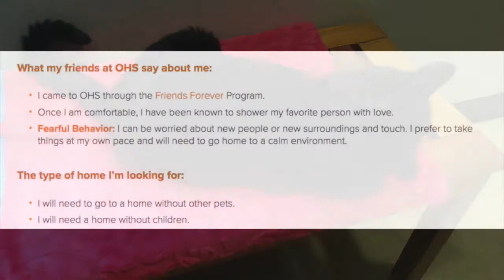Queen Victoria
Once I am comfortable, I have been known to shower my favorite person with love. I prefer to take things at my own pace and will need to go home to a calm environment.